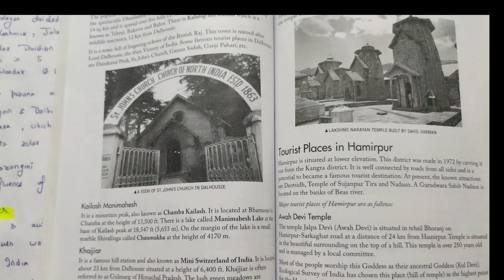Cms vlogs ||UDDAN|| 😂 SMOKING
Sapno ki uddan ||cms vlog no.5||smoking injurious to health|| quit smoking